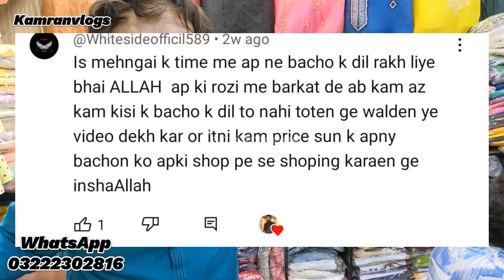Jannat Collection, Koi bhi kharidari na Karen unse customer ki complaint I hai,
Jannat collection
Hadri market near Al rauf jeweller cabin no 95 96 North Nazimabad Karachi,
انتباہ:
ہماری ویڈیو دیکھنے کے بعد اپنی خود کی ذمہ داری پر لین دین کریں ہم یا ہمارا چینل کسی بھی قسم کی کاروباری ذمہ داری نہیں شکریہ